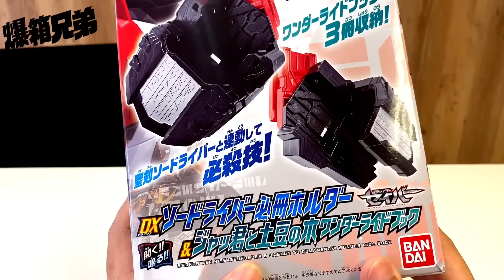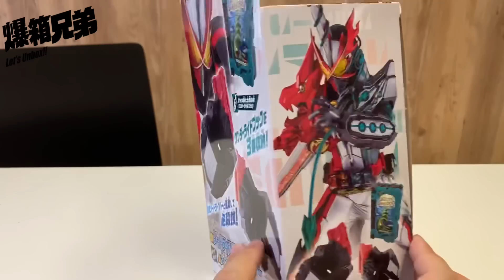【爆箱】對此產品我表示無話可說～～KAMEN RIDER SABER 必冊HOLDER DX Jackun To Domamenoki Wonder Ride Book